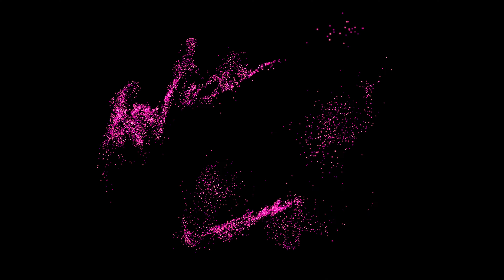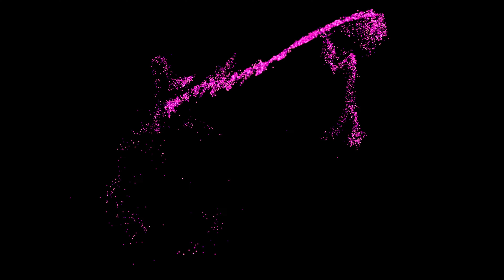Particle Simulation Swirling Visualizer